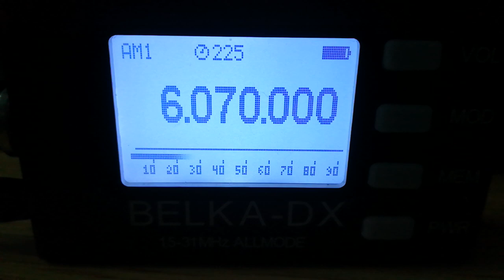Radio Waves Int (France), 6070, 2022.11.06, 07.26 UTC